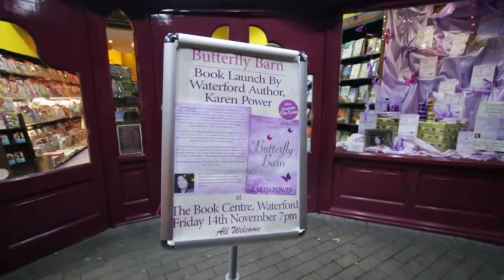Butterfly Barn Book Launch - Video Highlights - 14th Nov 2014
Video highlights from Butterfly Barn by Karen Power book launch at The Book Centre, Waterford, Ireland. Recorded on Friday 14th November 2014

Video by:
Kieran McCarthy